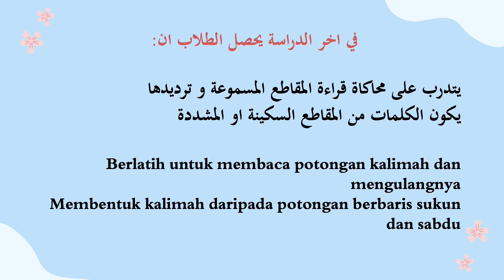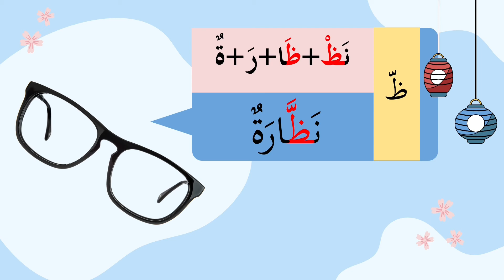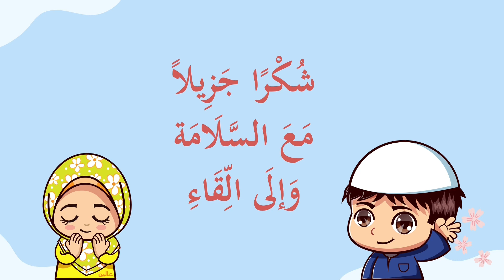BAHASA ARAB TAHUN 3 ALWAKTU KAZZAHAB HURUF ZHO PART 2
ZHO BARIS SUKUN
ZHO BARIS SYADDAH